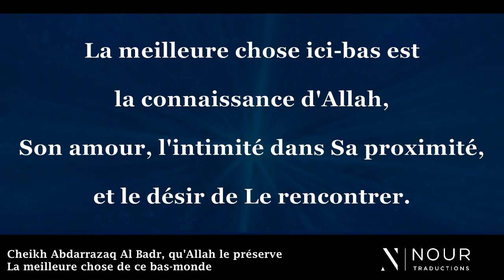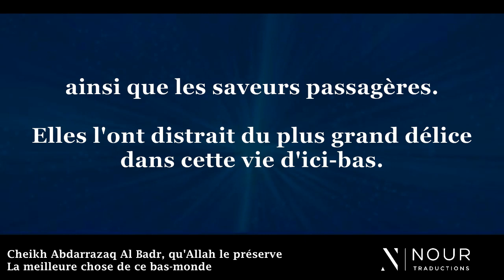Cheikh Abdarrazaq Al Badr - La meilleure chose de ce bas monde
CHEIKH ABDARRAZAQ AL BADR
LA MEILLEURE CHOSE DE CE BAS-MONDE

"Les gens [accrochés] à cette vie d'ici-bas sont des indigents !

Ils l'ont quitté sans avoir goûté la meilleure chose s'y trouvant.

Il lui fut dit :
"Et quelle est la meilleure chose s'y trouvant ?"

Il dit :
"La connaissance d'Allah"

La meilleure chose se trouvant ici-bas est la connaissance d'Allah,
Son amour,
l'intimité dans Sa proximité,
et le désir de Le rencontrer.

Celui qui quitte cette vie d'ici-bas, sans qu'il ne trouve dans son cœur cet amour, cette connaissance, ce désir [de rencontrer] Allah, il quitte cette vie d'ici-bas sans avoir goûté la meilleure des choses s'y trouvant.

Il a été trompé par le trompeur (sheytan), et l'ont distrait les distractions éphémères ainsi que les saveurs passagères.

Elles l'ont distrait du plus grand délice dans cette vie d'ici-bas.

Il dit :
"La connaissance d'Allah,
Son amour,

Traduit par Qays Abou Assiya
Pour [Nour Traductions].